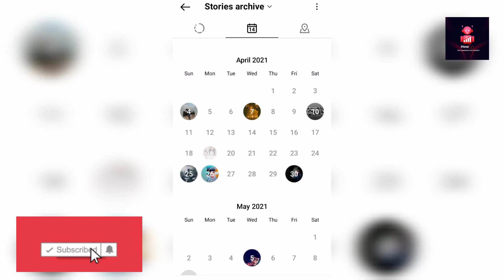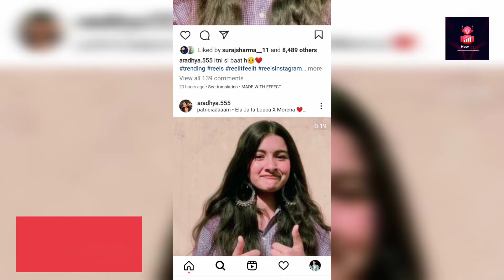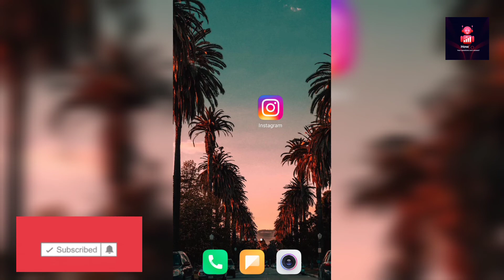इस Topic पर बनाओ REELS वीडियो 100% होगा Viral | Shorts Video Viral Kaise Hoga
इस Topic पर बनाओ REELS वीडियो 100% होगा Viral | Shorts Video Viral Kaise Hoga | How to viral shorts video on Instagram

shorts video viral kaise kare shorts video viral karne ka tarika
Instagram Reels shorts video viral kaise kare
how to viral Instagram reels video
 how to viral Instagram short video
reels video viral tips and tricks
shorts video viral kaise kare shorts video viral karne ka tarika 2022